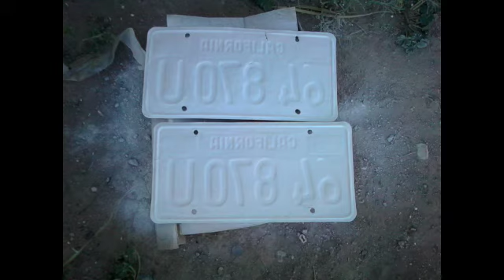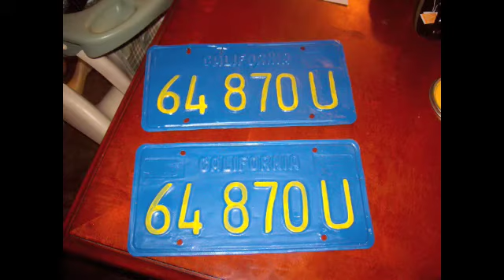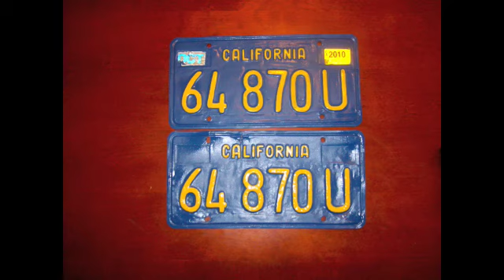RESTORING OLD LICENSE PLATES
MY FRIEND BOUGHT A 66 C10 TRUCK AND HIS PLATES WERE IN BAD SHAPE SO I TOLD HIM TAT I COULD TRY TO RESTORE EM,HE AGREED!SO THIS IS MY 1ST ATTEMPT TO FIX LICENSE PLATES...All music related performances remain the sole property of their respective copyright holders. No video clips are for sale, nor do they imply challenge to ownerships.